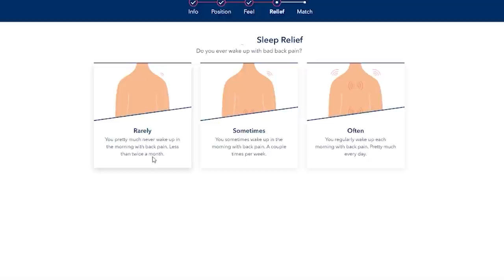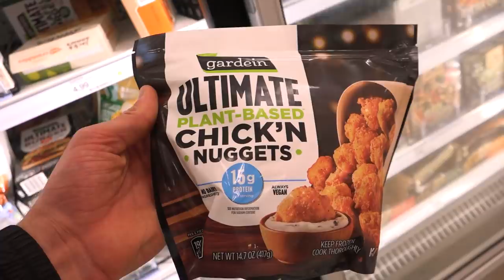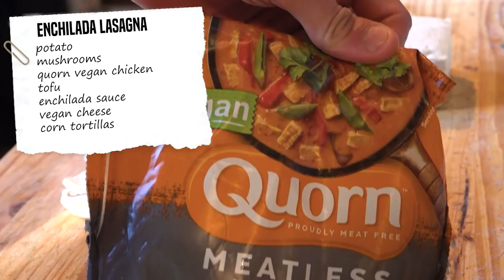VEGAN FULL DAY OF BULKING | Hearty, Delicious & High Protein Meals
Thanks Helix for sponsoring! to get up to $200 off your mattress, plus two free pillows.

⏰ TIMESTAMPS ⏰:
0:00 Bike crash
0:24 Intro
1:11 Morning veggie juice
1:21 Workout
2:42 Perfect chipotle order
3:33 Mattress talk
5:31 Grocery shopping
6:08 Hearty bean soup
9:40 Flat enchiladas

Come along as I show you everything I eat in a single day on this bulk while also crashing on a bike and hitting the gym!

SEND US STUFF TO USE AND TRY! My PO Address:

USA